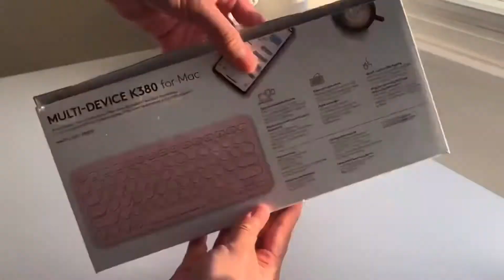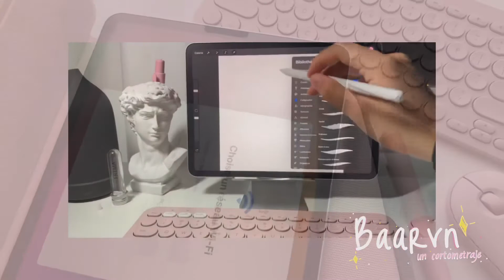UNBOXING : PINK IPAD PRO 11-inch 2020 | Apple pencil 2nd gen | apple & esr case + LOGI 380 ⌨️💕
🤍Apple pencil accessories :

🤍IPAD ACCESSORIES :

🤍Keyboard logi 380 & mouse

Pink pocket TOMTOC